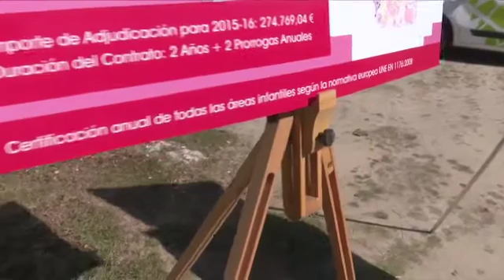Novedades en la gestión de las áreas infantiles y deportivas de Sanse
El servicio de mantenimiento de las áreas infantiles y deportivas de Sanse se ha adjudicado a una nueva empresa, un cambio en la gestión que el ayuntamiento de San Sebastián de los Reyes ha aprovechado para introducir mejoras en el servicio. La principal, está destinada a reforzar la seguridad, especialmente de los más pequeños, ya que a partir de ahora, todos los elementos de estas áreas se adaptarán a la certificación anual europea más exigente. Por otro lado, crece la inversión municipal destinada a su mantenimiento, que tiene asignado un montante de cerca de 275.000 euros para los años 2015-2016.